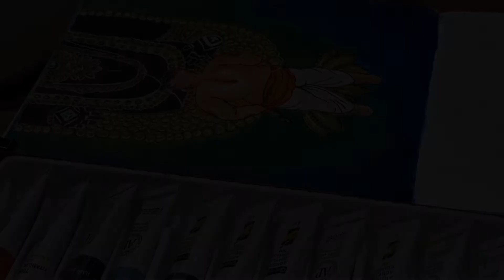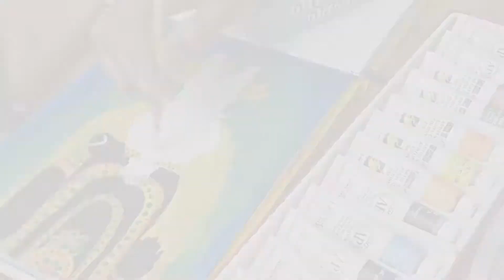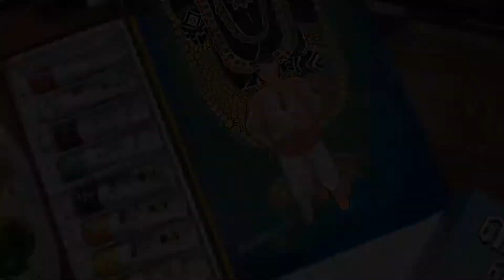ஆழ்வார்க்கடியான் நம்பி | Ponniyin Selvan Story in Tamil - EP7 | Painting Video | Oviya Kaathalan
A Veera Vaishnavite spy who works for the Prime Minister & Queen Mother Chembiyan Mahadevi. He is the foster-brother of Nandhini and a close friend of Vandhiyathevan. He was a loyal truthful servant for the Chola royal government.

With this note, here I present to you the Alvarkadiyan Nambi’s portrait painting in this series, you will not only view videos of painting history but also know some interesting things in this novel.

🎨 Background Music Credits @igniteonlinerelaxingmusic4054